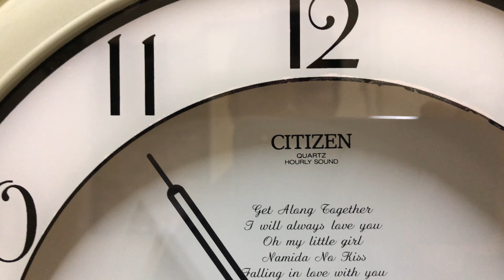Xe đạp cổ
Citizem